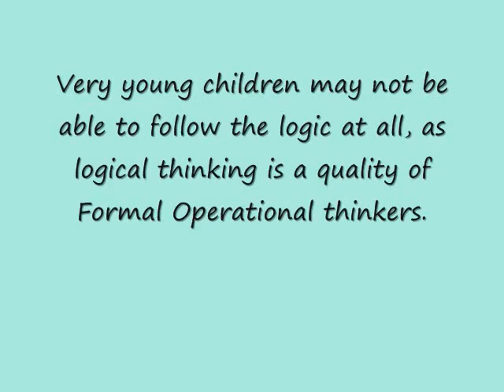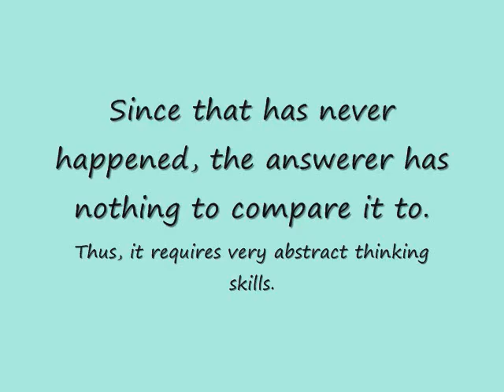Piaget's Formal Operational Stage